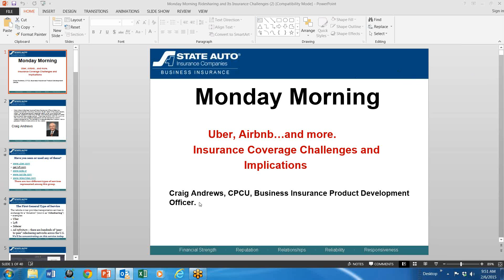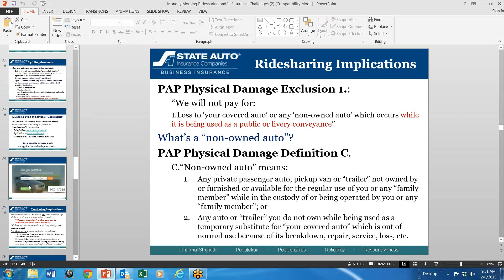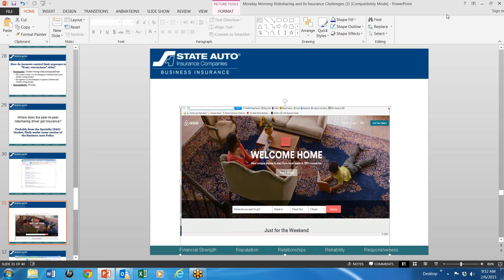2-3 minute ‘I’ Opener: Uber, Airbnb... and more.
I'm George Nordhaus, Chairman of AgenciesOnline. Today Craig Andrews joins me to discuss insurance coverage challenges and implications.